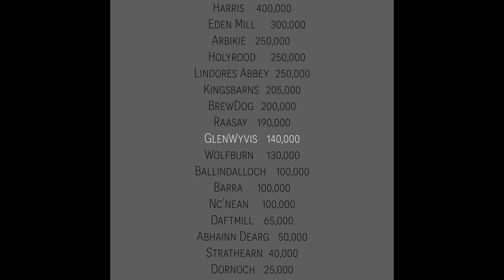080. GlenWyvis Distillery